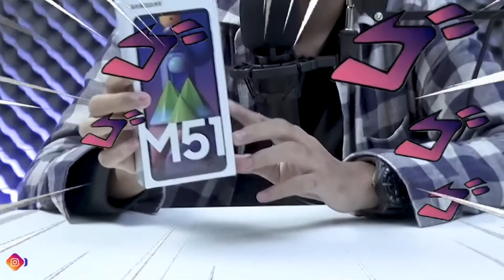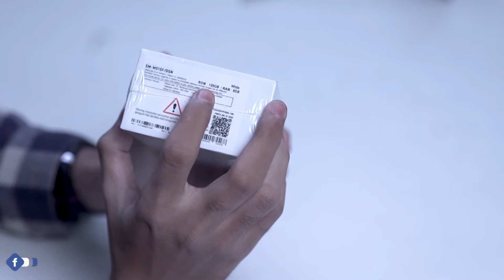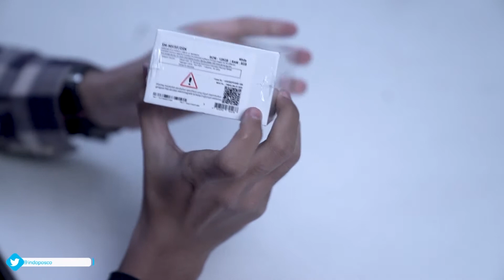Handphone Gokil Dengan Batre 7000mAh | Review Ngaco Handphone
Halo Viewers ini adalah konten terbaru dari Indoposco..
Yaitu ReviewNgaco dan kali ini Adjie akan mereview Handphone Samsung keluaran tahun 2020 yaitu Samsung M51 yang bisa dibilang dengan kapasitas batre terbesar dari handphone Samsung lainnya yaitu sampai 7000mAh !!!
GOKILLL kan.. jadi tunggu apa lagi langsung aja tonton keseruan kita mereview Handphone Samsung M51 keluaran tahun 2020!!!

Follow FB : indoposco
Follow Twitter : @indoposco
Follow Youtube : @INDOPOSCO Channel
Follow Tiktok : indoposco